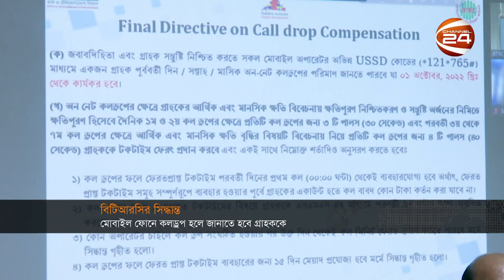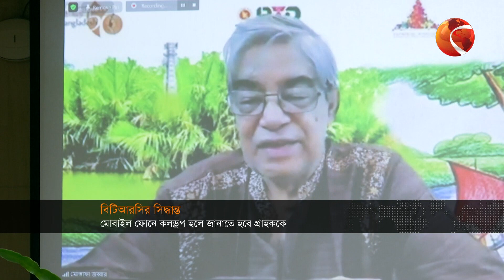সন্ধ্যার খবর | 26 September 2022 | Bangla News | Channel 24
»» Office Address:
Bangladesh.